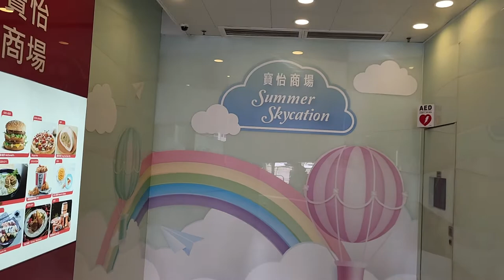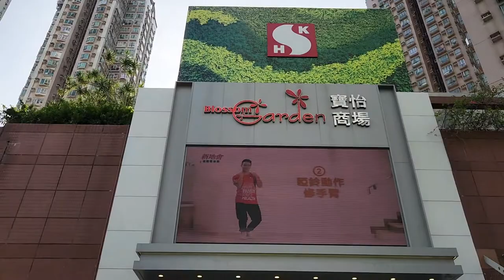"Summer Skycation" @寶怡商場 (2) - 2022年07月16日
錄影日期:2022年07月16日
錄影器材:Samsung Galaxy S22+ 5G
剪輯軟件:iMovie (Apple macOS)
影片解像度:1920x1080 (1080p,Full High Definition)
影片長度:1分0秒